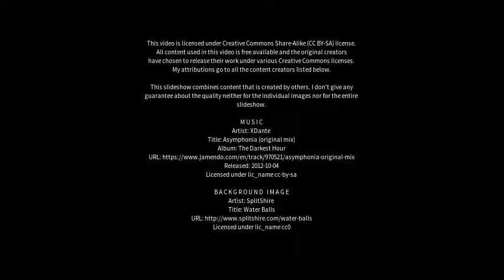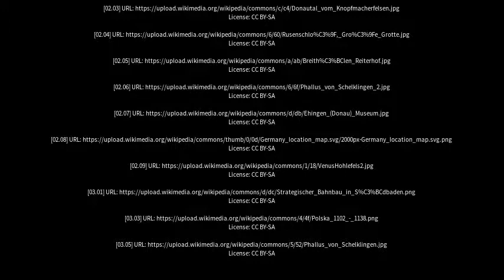Best places to visit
Best places to visit - Schelklingen (Germany) Best places to visit - Slideshows from all over the world - City trips, nature pictures, etc.